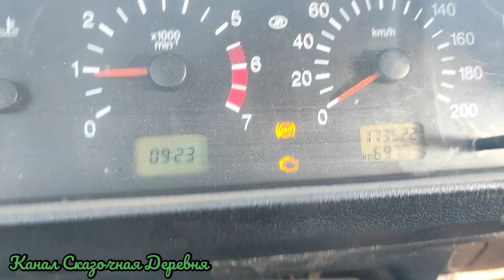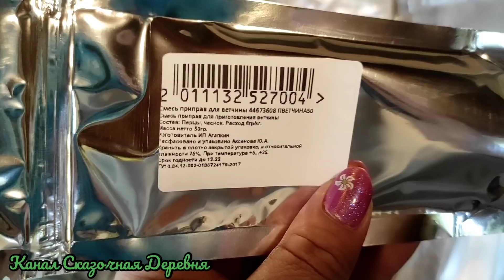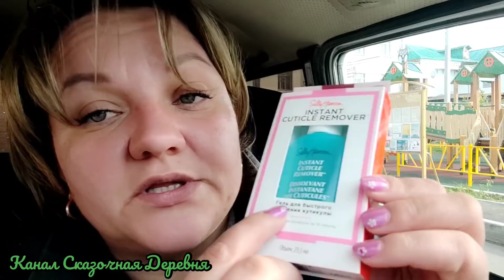Цвет настроения - потрындеть)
Сегодня настроение потрындеть. О принципах жизни, настроении и жизни в общем.

Приветствую вас на нашем Ютуб Канале Сказочная Деревня. Мы-семья, переехавшая несколько лет назад из Москвы в деревню! Рассказываем разные способы заработка вне города, пробуем разные бизнес идеи. Главной из которых является приготовление домашней колбасы и копченостей. Выше, по ссылкам, вы можете увидеть разные полезности, например наши товары в магазине ВКонтакте "ВкусноЕм" или маркетплейсе Вайлдберриз. В любом случае, надеюсь, вам будет интересно.